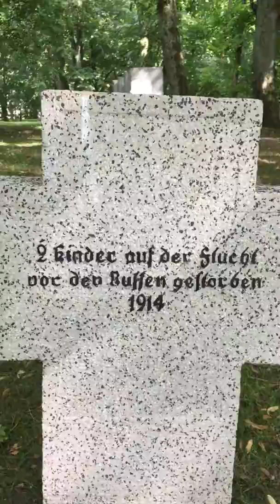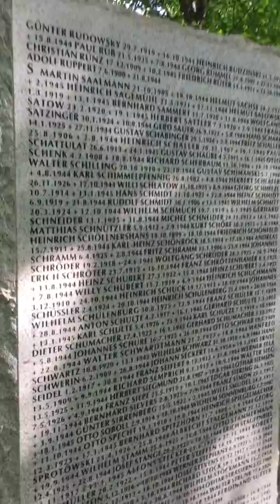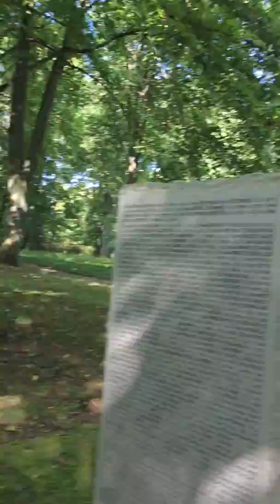Who murdered my German people in East Prussia?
We want to have OUR whole country back!
Mathias and I (Heidi Mund) have been in Ost Preußen, East Prussia in August 2017 for four days. This part of Germany was given by the Allies America, UK, France and Russia to the Russians, two other parts of our country to Poland UNTIL we would get a PEACE CONTRACT with those two countries But we Germans have never got a peace contract TILL TODAY and we did not get our whole country back! We also do not have a constitution after 70 (!) years.

Yes it was very bad, what our forefathers did. They let Hitler arise and they believed him. By the way Hitler had also some friends politicians from countries you would never believe. My people were guilty and they had to pay for it. BUT what I have found out is, that at the end of the War other nations murdered MY people, raped them, took away our land.

Just a question: If someone would have taken away from the Americans Florida or California, would you all not want to have it  back? Would you not fight for your country?

I did not see Kaliningrad or a Russian territory there, I SAW GERMANY, MY BEAUTIFUL COUNTRY WITH MORE THAN 700 YEARS OF GERMAN HISTORY  and I weeped. It hurt me deep inside of my heart. Everywhere Mathias and I found castles, houses, rivers, bridges, churches, monuments from our German history on this part of German land in very bad conditions. I only could weep. I had a very hard emotional time there.

I did not know so much about our history and TODAY I only can say the history I was taught is NOT the real German history. One part was faked.

Did you know, that (nobody knows the exact number) officially around 3 Mio German people died, during the time they had to flee out of  these east parts of Germany? They were mostly old people, women, children and probably most of them not Nazis! They were refugees. Did you know, that this was the plan of the 4 nations: USA, UK, France and Russia? Did you know, that it was not planned AFTER the war, but before?

I believe it is time, after 70 years to speak out the truth, the whole truth as much as we know it. I always thought, that only the Nazis wanted to have whole Germany back. But this is not true. It is our right as Germans to get OUR land back. I also want my whole country back! And we want to have our own constitution, we want to be sovereign again. We are normal people like everyone else too. We are a nation! We want to be free again!

Close to the most eastern point of Germany in Schlossberg we found one of the mass graves of German soldiers and civilian population and four big tombstones on either side inscribed on the front and on the back with their names. Someone had raised a big cross. Beside lies  a big rock (maybe another grave stone) with the words from Hebrews 13:8 in big letters upon it:

"Jesus Christ the same yesterday, today and forever." in German of course.

Russians murdered my people and burried them there. There must be more mass graves, but it is not known yet, where they might be.

The blood of Jesus Christ covers all the guilt, but the truth must be spoken out! Yes the Germans were guilty, but what about the others? Will someone speak about their guilt too??? Only God knows everything, what is still hidden.

If you would like to join me in spreading the truth, then please share this everywhere!

And if you would like to support me and my ministry, you could support me monthly financially here:

The truth shall sets us free, but often not popular."
"Die Wahrheit macht frei, aber nicht immer beliebt."